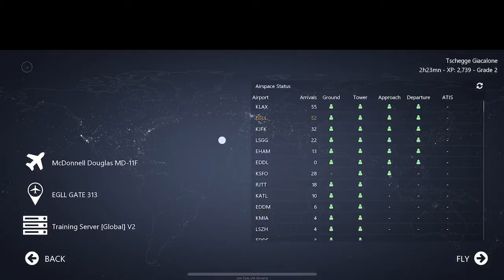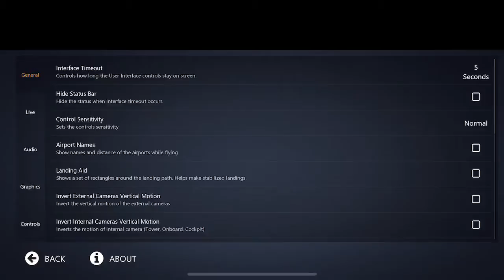Infinite flight McDonell Douglas MD-11F Training Server online London